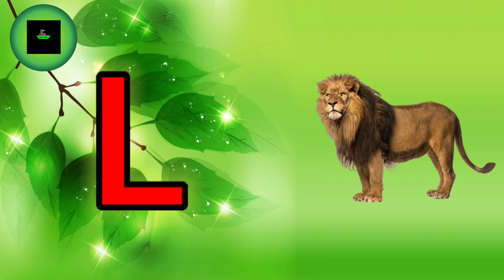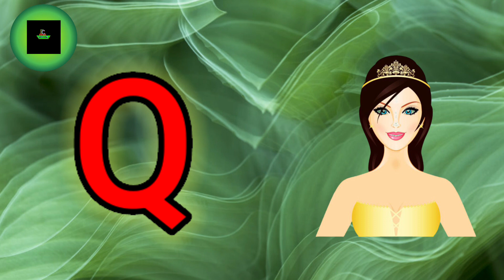A for apple. English alphabet. alphabet learning for kids.ABCD learning for beginners